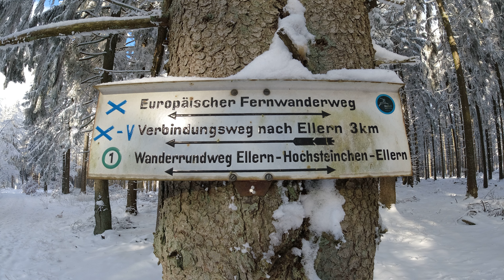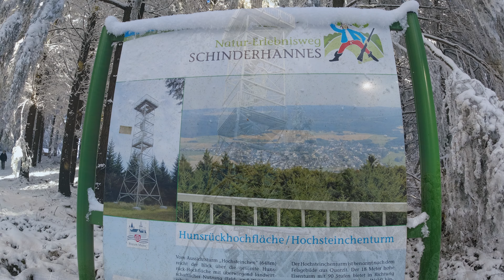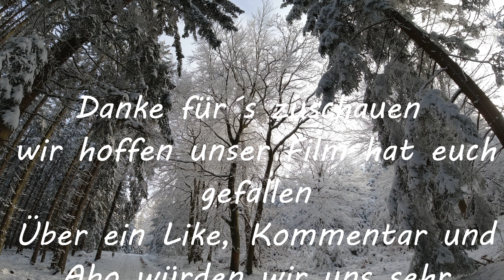Hochsteinchen HV Ellern 1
Nach längerer Pause sind wir heute in den Hunsrück gefahren um mal durch den schönen Schnee zu wandern.
Rundwanderweg Ellern - Hochsteinchen - Ellern, beschildert mit der 1